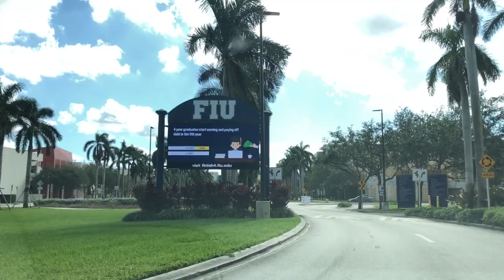University Bridge (Miami, FL)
Tour 1 - inside Florida International University